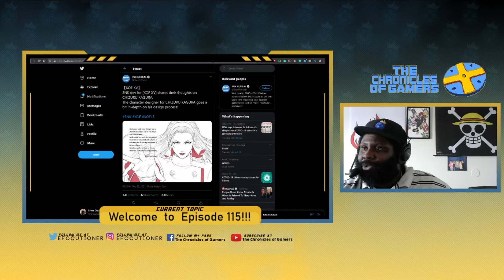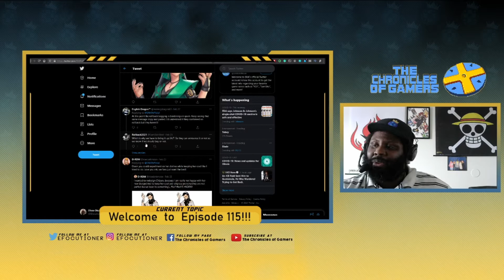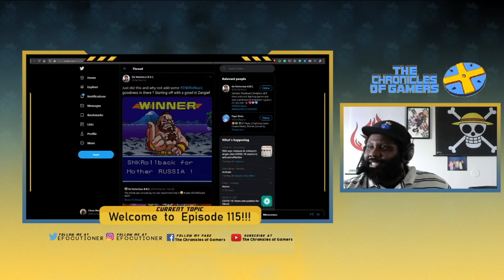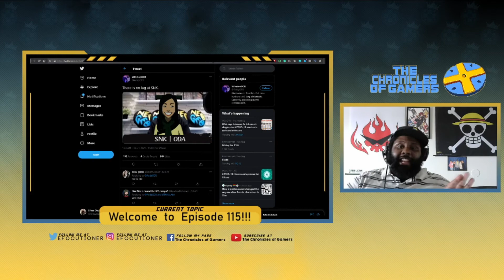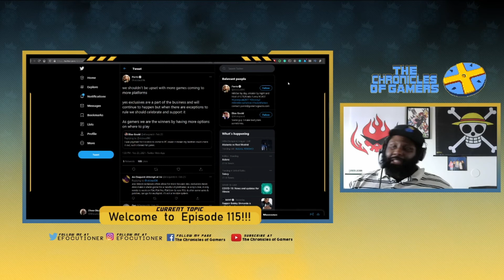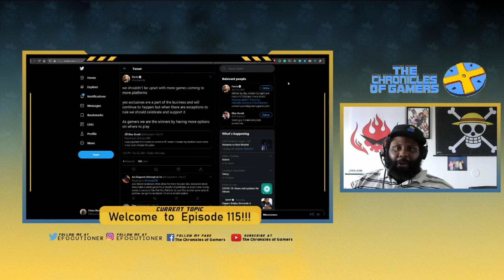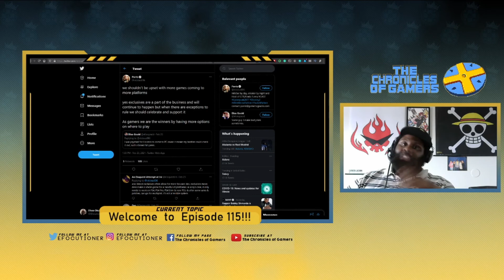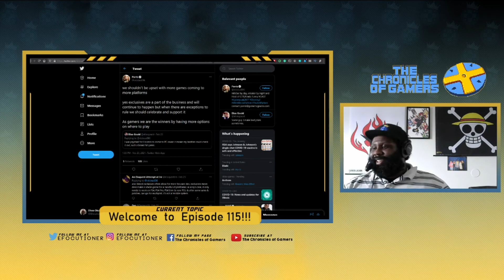Power To The Gamers Edition - The Chronicles of Gamers Episode 115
Where we discuss our Love/Hate Relationship with Video Games

In today's episode, Efocutioner discusses how Guilty Gear Strive Beta and its Rollback Netcode has created a unified movement in the FGC where fighting game players and influencers are now coming together to not purchase any new fighting game that does not announce that it's improved its online play. Thus showing that if Gamers come together that THEY CAN change the industry. Also Efocutioner discusses that there shouldn't be exclusivity in console games and the industry is pushing this narrative, so there is NO REASON to be loyal to a company because you will be missing out on playing other games. Plus isn't the whole purpose of buying a console is to follow the games, not the company... So Playstation or Xbox who's got the games. All that and more heated discussions on this episode of The Chronicles of Gamers.

Support our Music Man Gamer Composer aka Chase Bethea
➤Intro Music: City in The Sky - (Muranasty Mix) from Deity Quest
➤Check out the greatest Video Game Composer of all time

Support The Chronicles of Gamers

➤Feel free to give your feedback/report errors, it helps to improve the content: goo.gl/fpnkUB

➤Also don't forget to join The Chronicles of Gamers Fan Page on Facebook: goo.gl/jHEUFq